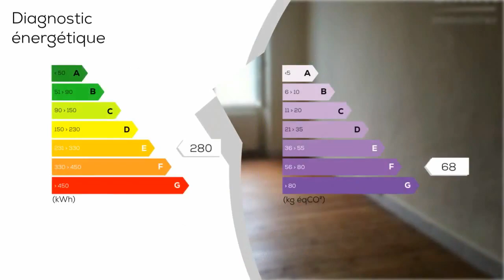A vendre - Villa / Maison - L'Éguille (17600) - 4 pièces - 127m²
Dans petit village ostréicole à 12km de la mer agréable maison de 127 m² proche du port dans un quartier tranquille, séjour avec pierre apparente et cheminée, cuisine indépendante, 3 chambres avec 2 salle de douche, terrasse. CIMM IMMOBILIER VAUX SUR MER - Vincent Favre Vincent - 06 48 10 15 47 - Plus d'informations sur (réf. 170041) Honoraires charge vendeur.